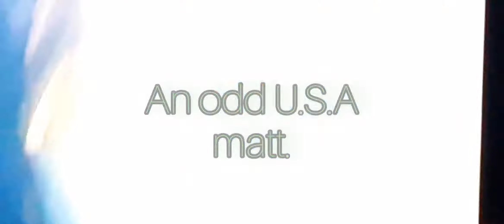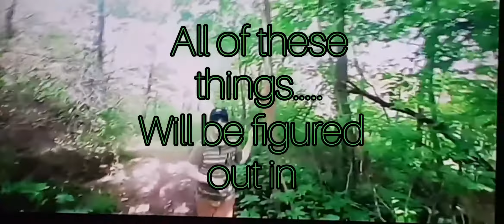The HAUNTED HIKE intro UPGRADED version!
Shout out to the person who made this song. Ross Bugden. He makes REALLY cool music. Just make sure you follow his rules in the description of his videos.

This is AWSOME!